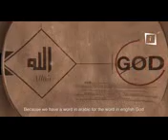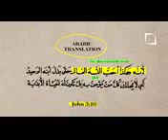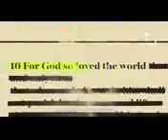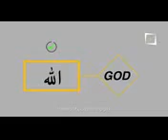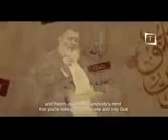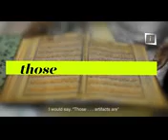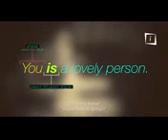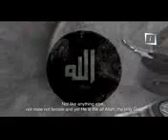The Bible says "Allah", Linguistic Analysis by Yusuf Estes